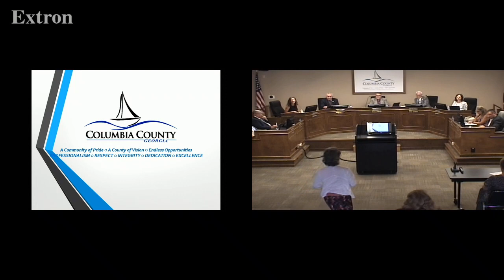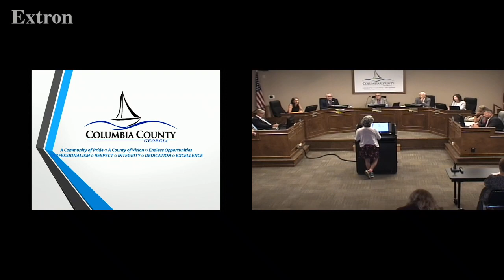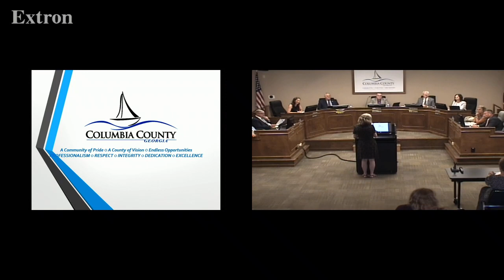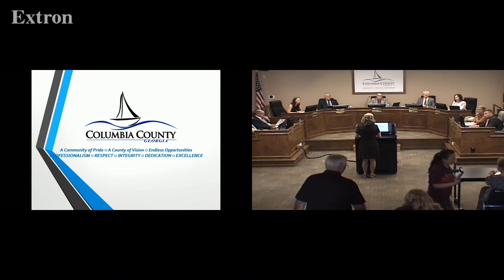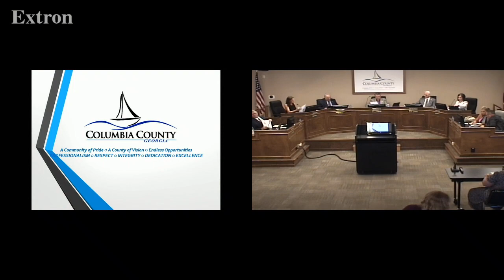2023.08.01 Columbia County Board of Commissioners Millage Rate Public Hearing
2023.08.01 Columbia County Board of Commissioners Millage Rate Public Hearing